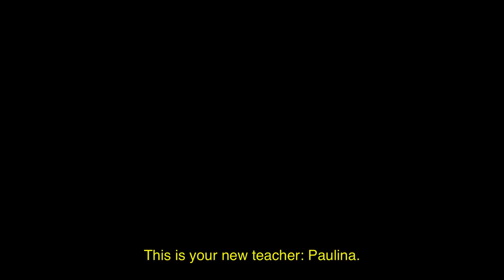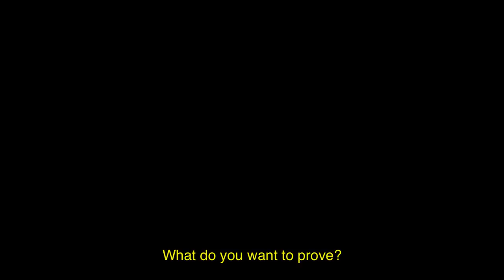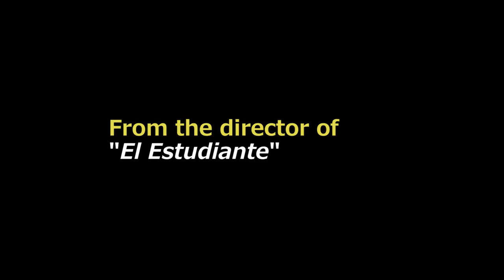Paulina -- Exclusive Trailer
Paulina (Dolores Fonzi, PLATA QUEMADA), the daughter of an eminent left-wing judge, suspends her legal education and the prospects of a promising political career in the shadow of her father to travel to an indigenous community of red dirt roads and extreme poverty on Argentina's border with Paraguay and Brazil.

She is determined to nurture 'from the inside' a project of civil rights education, but her Guarani-speaking high-school students parry with artful literalness all her attempts at engagement in their first awkward civics lessons.

These subtly illuminating encounters reverberate in the aftermath of the central event of the film, a harrowing sexual assault by a group of young men. Paulina's unfathomable actions are examined unflinchingly in this 'social thriller' of will and sacrifice and the limits of social justice.